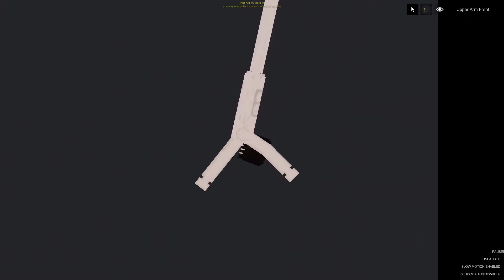Saitama 2022 VS Attack on Titan 2021 in people playground